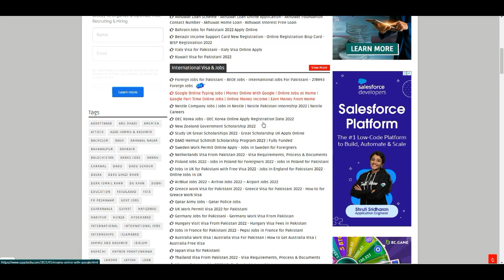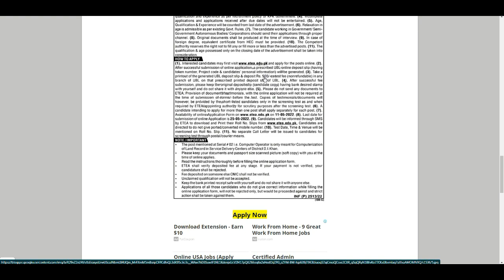Latest Deputy Commissioner Office Jobs 2022 | DC Office Jobs 2022